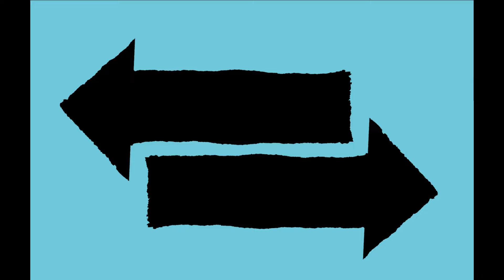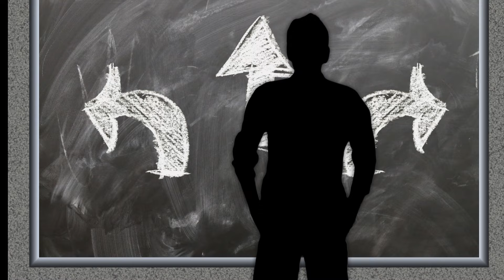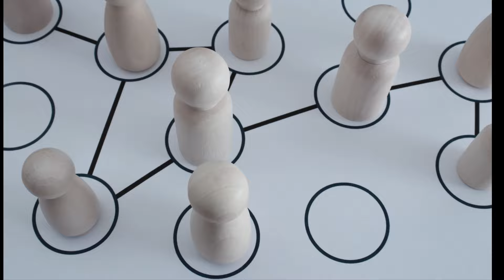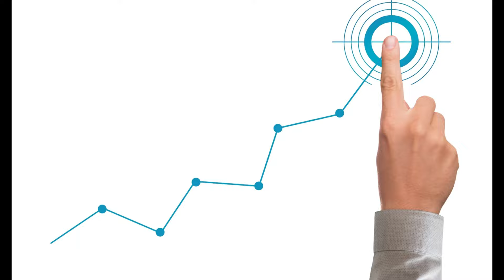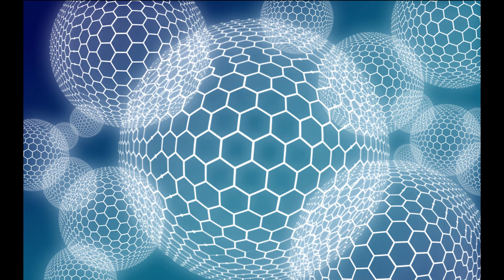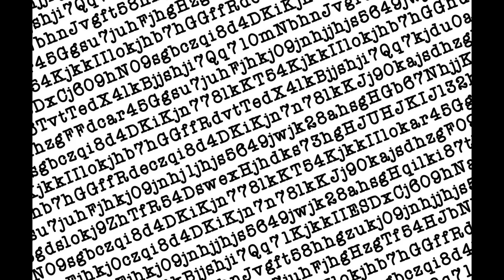Jasnowidz Jackowski przepowiednia godzina 17 autokar dużo ludzi